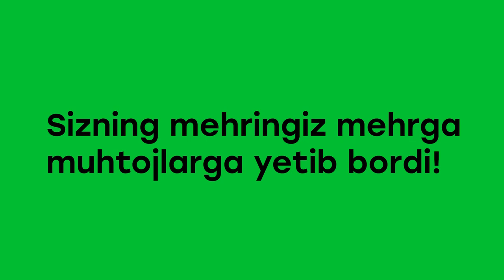ISHONCHLI INSON loyihasi videohisoboti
💚 Sizning mehringiz mehrga muhtojlarga yetib bordi!

1-dekabrdan 15-yanvarga qadar Ishonchli Inson hayriya aksiyamiz bo‘lib o‘tdi. Ushbu aksiyada to‘plangan mablag‘lar tashkilotlar uchun kerakli mahsulotlarni xarid qilish uchun yo‘naltirildi.

Ushbu tashkilotlar respublikamizning turli hududlarida joylashgan bo‘lib, ular uchun xarid qilingan mahsulotlar bilan videoda tanishib chiqishingiz mumkin.